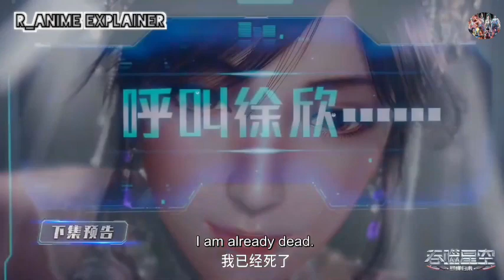Swallowed Star Episode 89 Explanation || Swallowed Star Multiple Subtitles English, Indonesia, Hindi